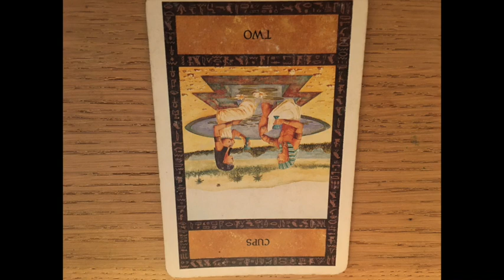Energy Forecast & Update: Twin Flame and Soul Connection Status | Way Forward | What to Expect...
My dear friends, I apologise for the rushed nature of this video. I had a couple of hiccups shooting it and I wanted to get it out to you, on time against all odds.

It basically summarises the 3 different places you may find yourself if you are in a soul connection relationship. Learn more about it in the video and let me know at which stage you are at and if you would like a more detailed video.

Sending you all much love...

Blessings Abound.
Love,
Shalin